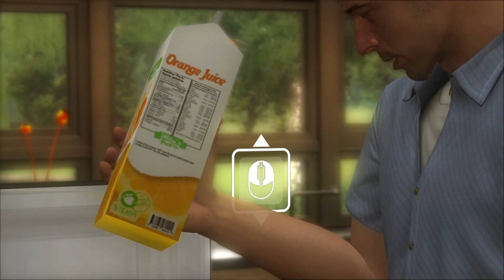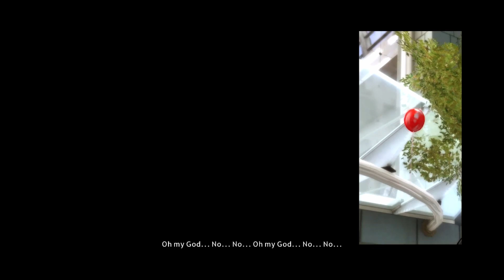Jason ជួបគ្រោះថ្នាក់ចរាចរណ៍ New Game 18+ But Educational Games Heavy Rain - Ep01 PROEGAMING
ហ្គេមបែប 18+ តែបែបអប់រំ Jason died by Traffic accident Heavy  Rain - Ep01 PROEGAMING

I appreciate your kind gesture of liking and sharing my video. It means a lot to me and it will help me reach more people. I have some great content coming up soon. Your support is highly appreciated. Thank you again!